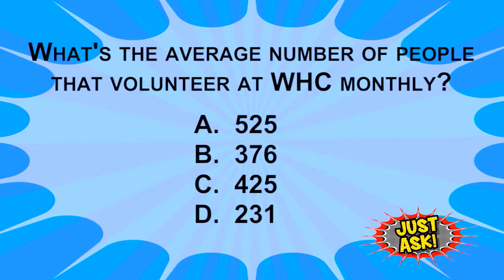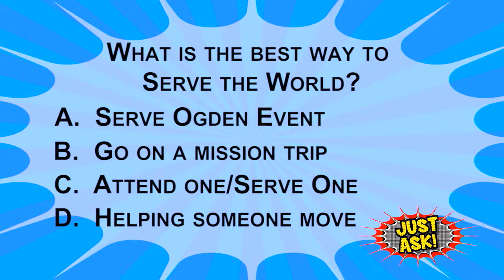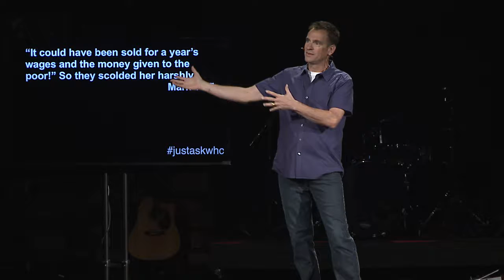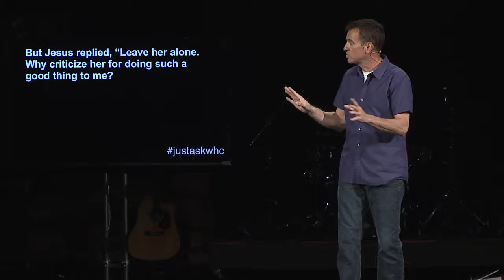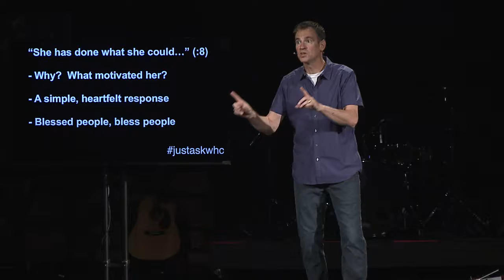"How Do I Serve the World?"_Sept. 23, 2018